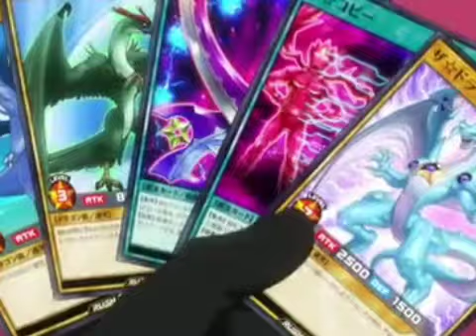32 RAINBOW MUSIC AUNQUE TE QUIERO